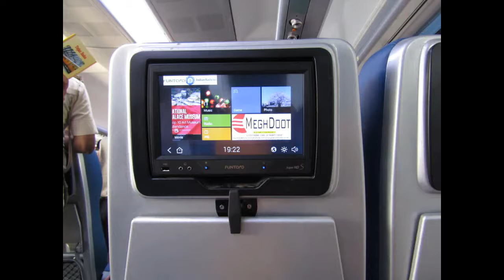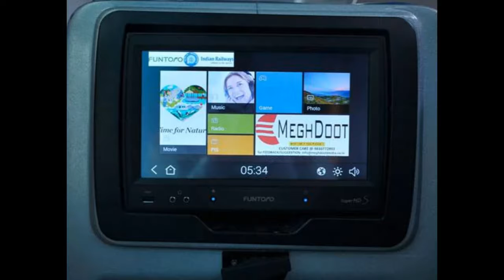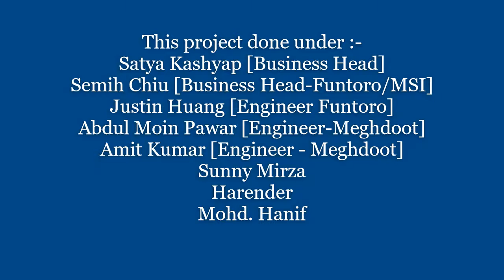Tejas Express Mumbai to Goa Infotainment System Funtoro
Trains has infotainment system [entertainment] inside the coaches having 10.2 inch Touch Screens, Super HD visual. The said equipments are manufactured by world's leading hardware/IT manufacturer i.e. MSi. It has games, songs, video songs, movies and much more. This 1st High Speed train of Indian Railways has the touch screen entertainment system on each seat of LHB Chair Car Coaches.